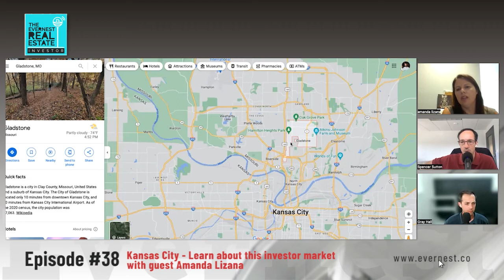ERI Ep 38: Kansas City - Learn About This Investor Market With Guest Amanda Lizana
Welcome to the "Evernest" YouTube channel.

In today’s episode, Spencer and Gray welcome our Kansas City team leader, Amanda Lizana, to discuss the rental market in the Kansas City area.

Amanda has been in the real estate industry for the past 20 years.

She brings just the kind of ‘boots on the ground’ insight to our team that investors need in order to make the best decisions.

Get your pen ready to write down some of the best investor areas in Kansas City!

And be sure to check out this episode on YouTube if you want to watch us explore the map of Kansas City.

We don't own your property, we just act as we do! For more information about Evernest, visit our